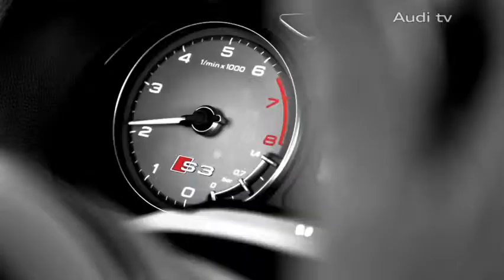Der Audi S3 Der Audi S3 unterwegs in Singapur